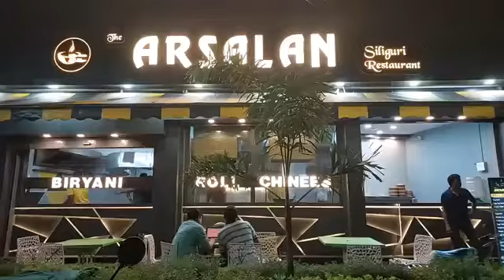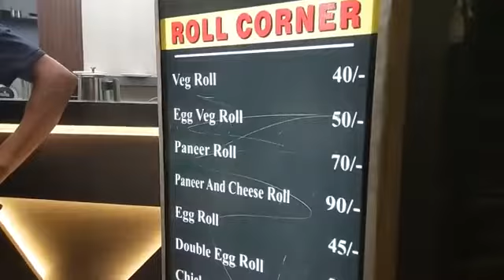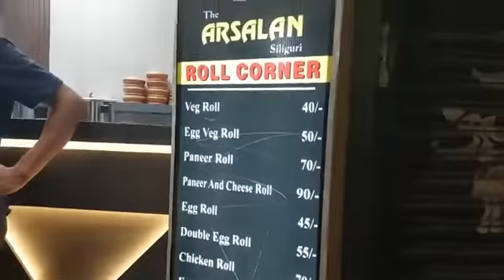The Arsalan Siliguri || Arsalan Biryani || প্রচুর মানুষর ভিড় বিরিয়ানির জন্য Arsalan শিলিগুড়িতে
প্রচুর মানুষর ভিড় বিরিয়ানির জন্য Arsalan শিলিগুড়িতে
 Rd, Ward Number 11, Siliguri, West Bengal 734001. Opposite of Hotel dolly in.